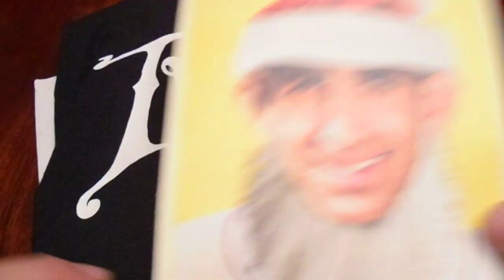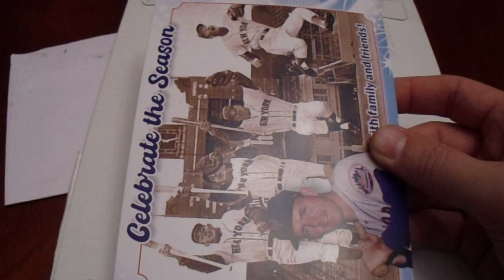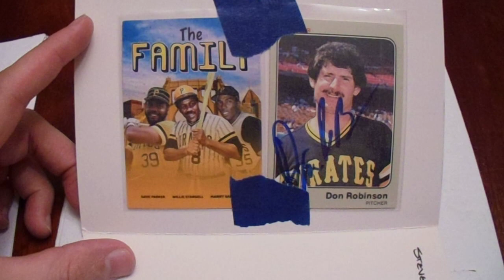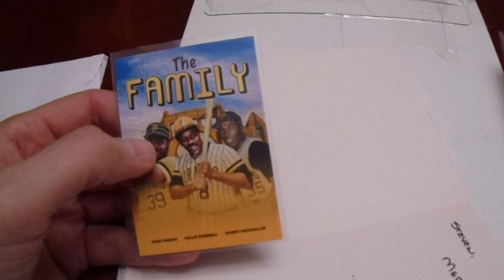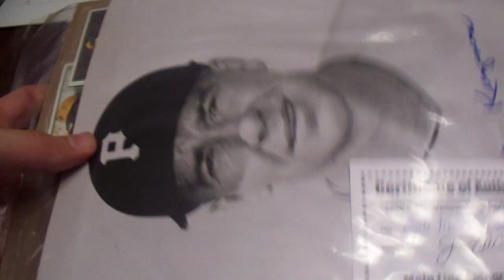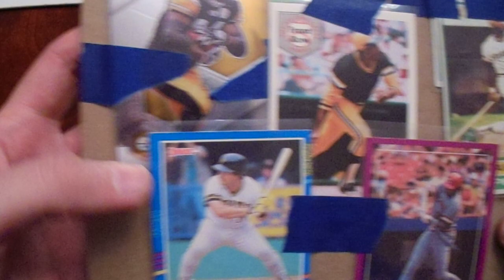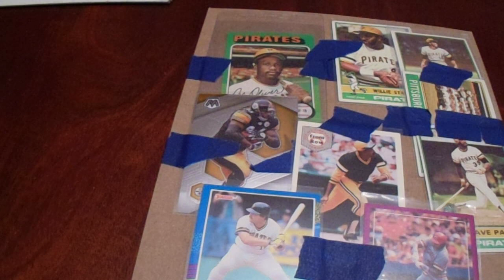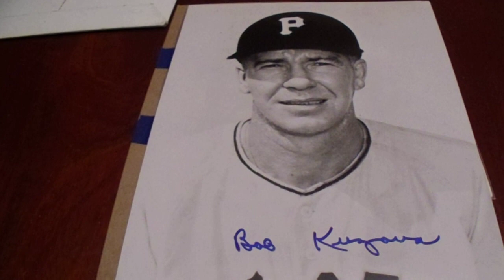Friend Mail from Five Great People Signed We Are Family Card Signed 1957 Pirates Photo Skaght Shirt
Reindeer Studios ... @ReindeerStudios
Baseball Fan 75 ... @Cali_Collector75
Autographs 2000 ... @Autographs2000
Mets Rule ... @metsrule

I received friend mail from four excellent YouTubers and from "The Original One" Frank Thomas.  This was super nice of you!  Thank you.